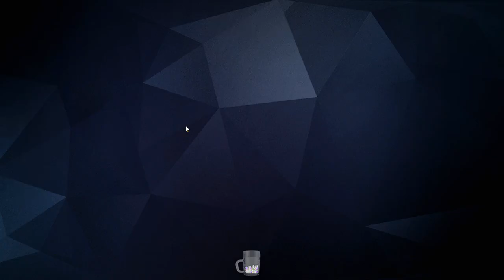Chro/Fuey/Joshua - Anubis - Absolute Nonsense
I don't know what i expected with these two but as always, nonsense followed.